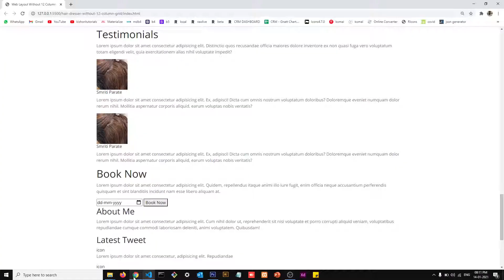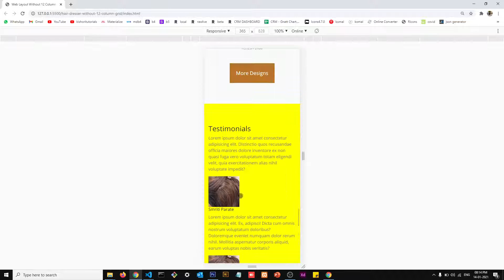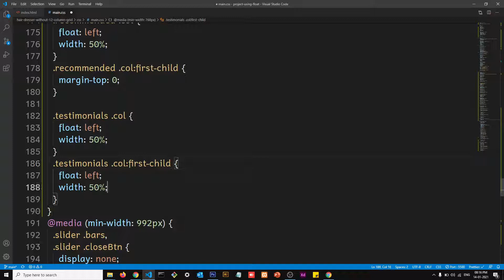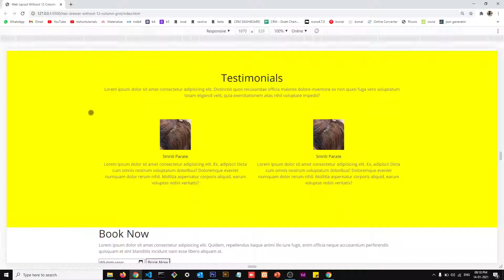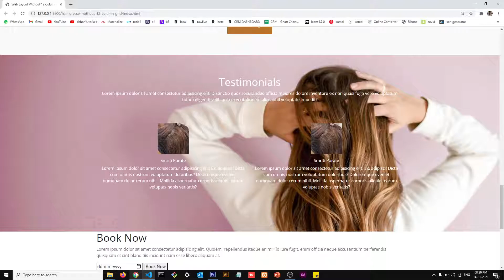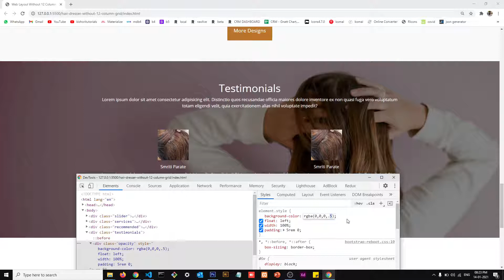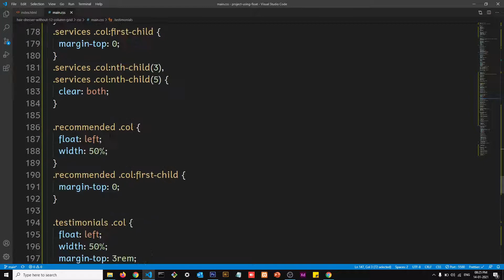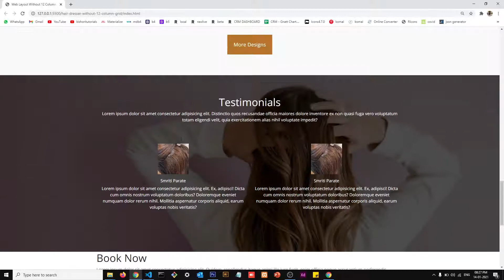Create Responsive Website using only css - Part 6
Hey guys, in this video you will learn how to write css for testimonial section in our website design which is in psd file format. Stay tune watch all videos, learn how to create a website using just css and grow more.

Coming Soon

Content Language -
Hindi